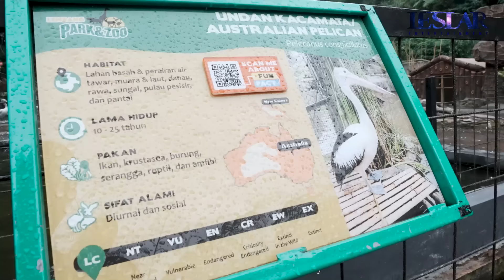ABANG L MENGENAL HEWAN!!! BUNDA LESTI PAWANG BUAYA DARAT!!!